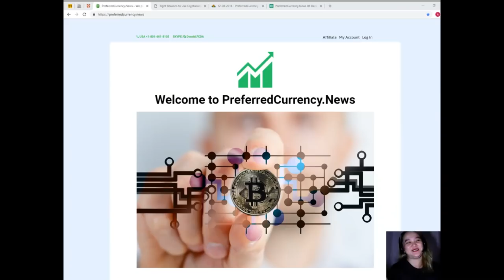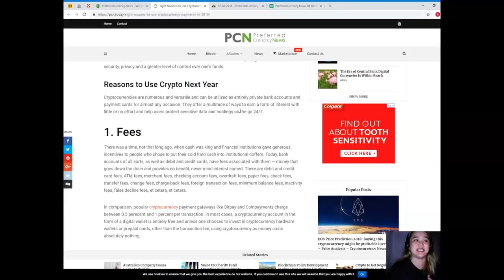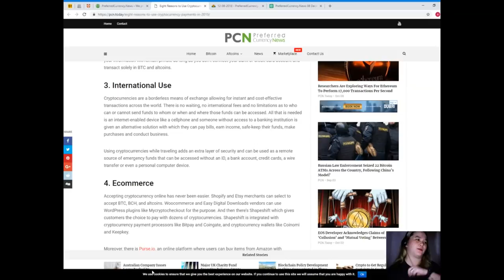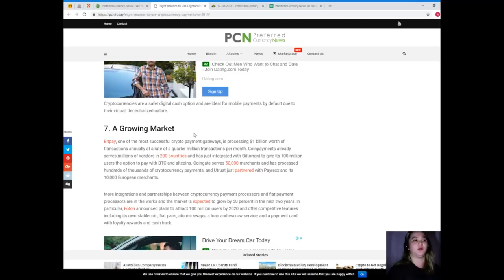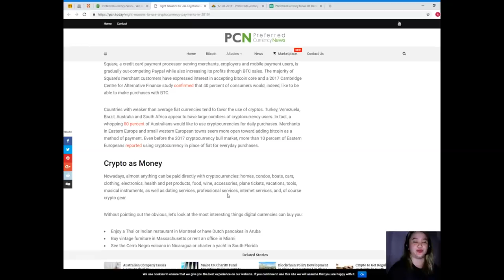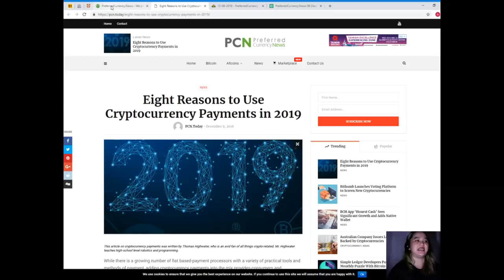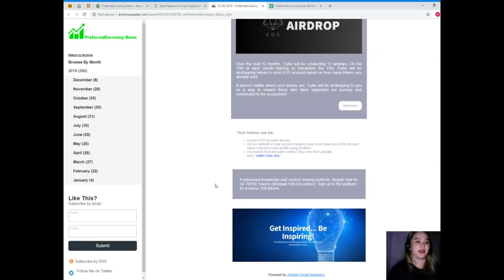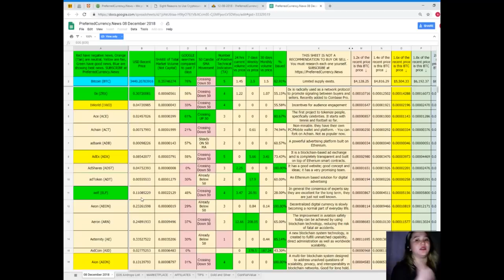Do you think payments in crypto will continue to trend next year?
(add your listings here)
for the latest news
to place your additional listings.